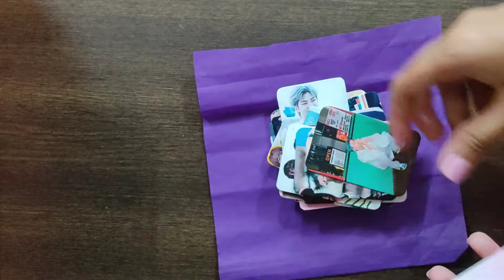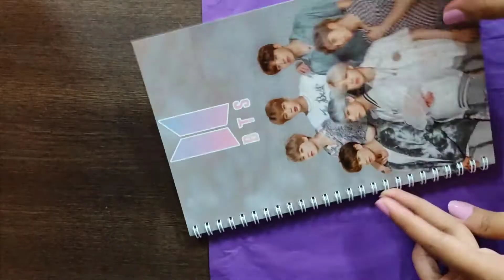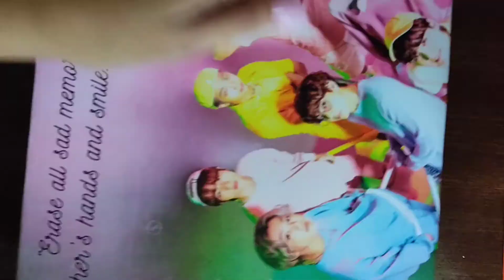BTS customized order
Hey guys, its my first customized and biggest order. i hope she will like it. Its packing ASMR.